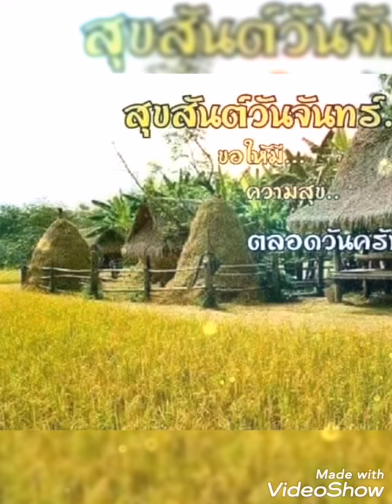จากบ้านนาด้วยรัก#.. ต่าย อรทัย